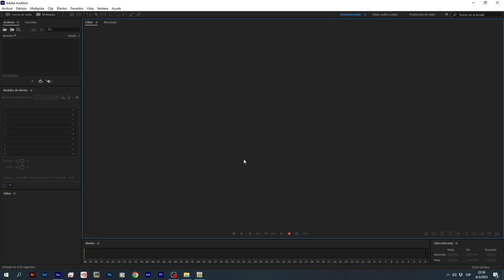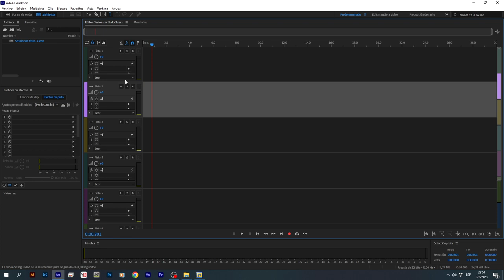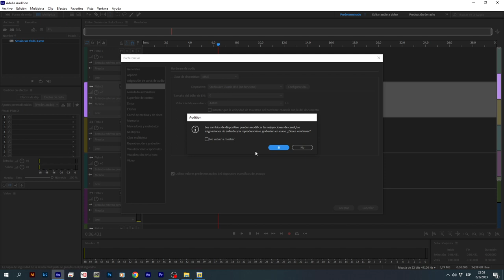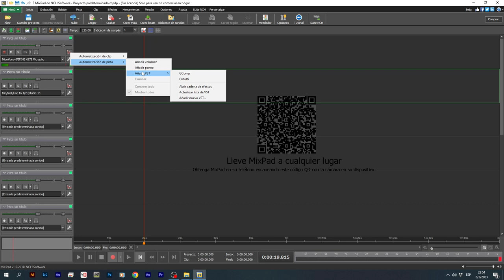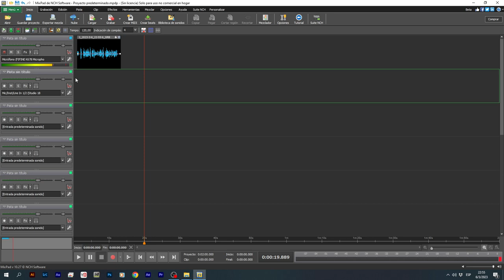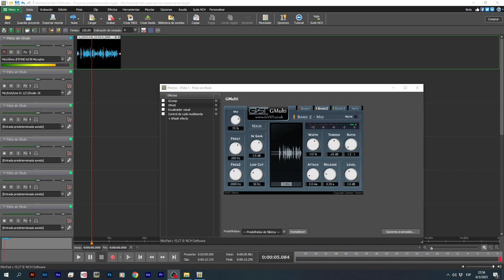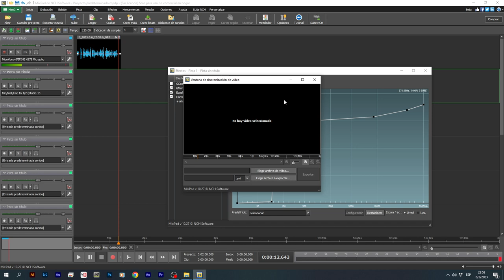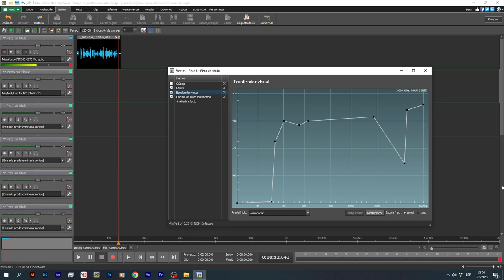Software de grabación de audio multipista